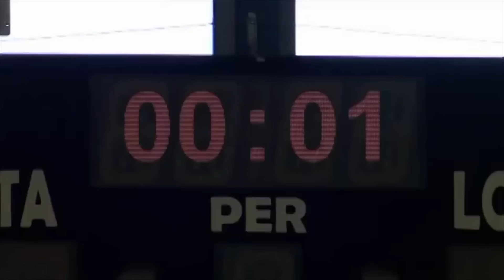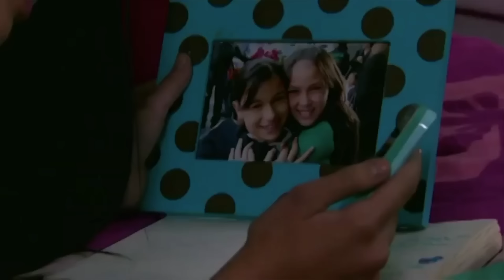Mamitis | La Rosa de Guadalupe